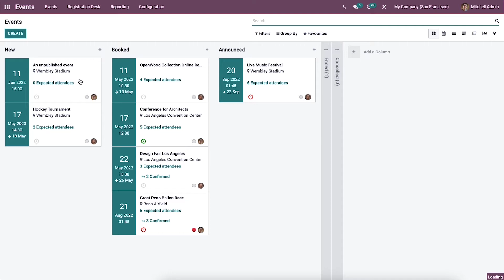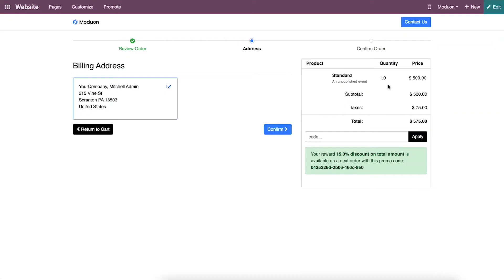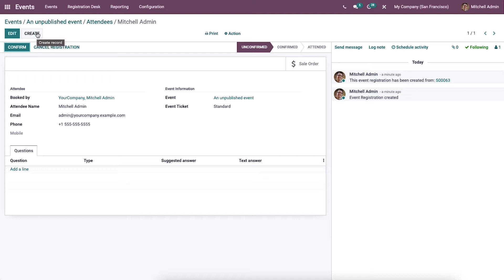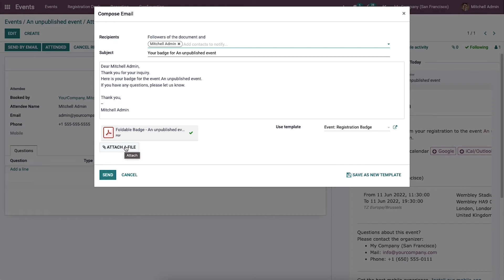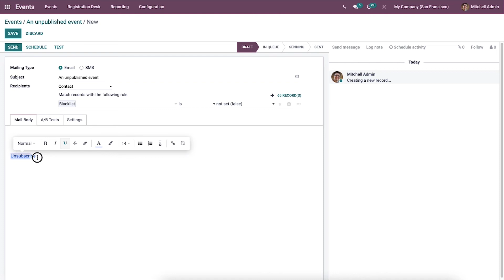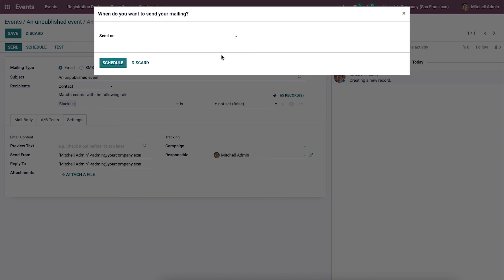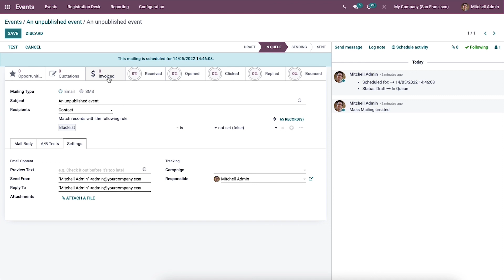How to Invite Participants & Publish Events in the Odoo 15 Events Module | Odoo 15 Enterprise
This video assists you in how to invite participants and publish events in Odoo 15.

Video Contents
00:00 Introduction
00:19 Choose unpublished event
00:26 Go to website
01:04 Book ticket for event
02:18 Attendees
03:48 Invite visitors

The creation and management of events become easier through the Odoo ERP system. Event organization in a business leads to maintaining relationships with customers and a large audience. The companies can start new business opportunities through these events and it raises the growth of a firm through various promotions. Moreover, the sales of a product or service increase in a huge manner after conducting any event. The attention of customers grabs easily by scheduling conferences, seminars, projects, social services, and tournaments.

To implement an event, the company can use the Odoo Events module to manage the sales, website, and participants. High responsibility is necessary to organize any activity of a firm and the management team faces difficulties to lead an event. You can send reminders and automate the ticketing functions of an event through Odoo 15 Events module.